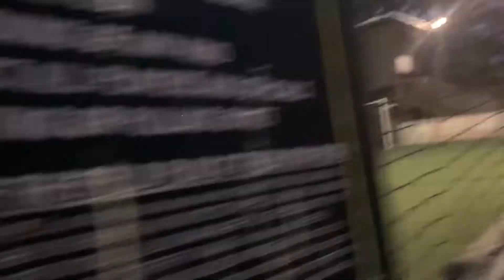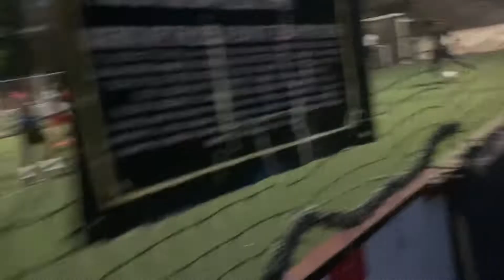Premier League World || Full Season Corporate Football Practice Match pt1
Team JNFM working the fields……